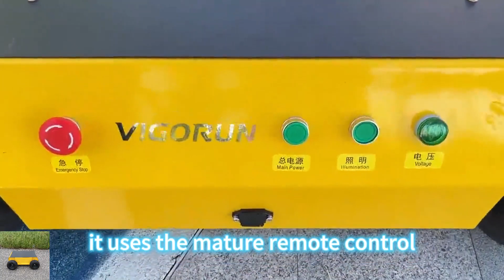Кастомизация DIY Беспроводное радиоуправление Дистанционное управление Робот-танк из Китая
Кастомизация DIY беспроводное радиоуправление пульт дистанционного управления робот-танк купить онлайн-покупки из Китая

Vigorun Tech — компания, которая специализируется на исследованиях и разработках беспилотных транспортных средств с дистанционным управлением и автопилотом. Имея прочную промышленную базу и хорошо развитую машиностроительную промышленность, мы имеем хорошие возможности для поставки высококачественной и инновационной продукции в этой области.

Продукт основан на хорошо зарекомендовавшей себя газонокосилке с дистанционным управлением, что делает его экономичным вариантом шасси. В нем используется проверенный контроллер шагающего двигателя, известный своей чувствительностью и быстрой скоростью отклика. Встроенный интеллектуальный чип может интеллектуально определять условия тока и нагрева, обеспечивая стабильную работу в течение всего года. Функция медленного старта обеспечивает плавную работу без резких толчков при ускорении или замедлении.

База робота с дистанционным управлением оснащена концентратором расширения функций, который упрощает управление и расширение дополнительных функций. С помощью этого концентратора вы можете легко управлять четырьмя дополнительными каналами, обеспечивая плавную интеграцию пользовательских функций без необходимости обширных знаний в области дистанционного управления.

Модель: РРБ300/РТК300
Скорость ходьбы: 0-6 км/ч; 0-4 км/ч
Рабочая температура: -20~55°
Дальность дистанционного управления: 200 м

Шагающий мотор
Тип двигателя: Щеточная электрическая тяга
Напряжение/Мощность: 24 В/350 Вт; 24 В/400 Вт
Коэффициент уменьшения: 23,2:1; 40:1
Скорость вращения: 75 об/мин/75 об/мин
Выходной крутящий момент: 55 Нм/37 Нм

Колесо: вакуумная шина 15X6.00-6.
Батарея: 24 В 20 Ач

Ведущее колесо с резиновой гусеницей
Ширина: 150 мм Шаг: 60 мм
Шаг: 60 мм. Номер зуба: 11.
Ссылки: 32

Канал дистанционного управления: 7
Расширенный управляемый канал: 4

Максимальная полезная нагрузка: 300 кг Максимальная полезная нагрузка: 300 кг
Колесная база: 810 мм. Платформа: 695*595*175 мм.
Колея: 890 мм
Накладная панель: 990*625 мм

Размер машины: 1070*1035*430 мм/960*930*580 мм
Вес машины: 98 кг/120 кг

Размер упаковки: 1150*1120*600 мм/1030*1000*750 мм
Общий вес: 130 кг/152 кг

Модель: RCATT660
Размер автомобиля: 1950*1500*800 мм
Размер кровати: 1750*810*400 мм
Максимальная полезная нагрузка: 660 кг
Батарея: 48 В/20 А
Шагающий двигатель: 2 шт.
Мощность двигателя: бесщеточный 1200 Вт
Максимальная скорость ходьбы: 5 ~ 7 км/ч
Максимальная степень подъема: 45 ~ 55 градусов
Шина: 500-12
Время выдержки: 7 часов
Общий вес: 280 кг

радиоуправляемый резиновый гусеничный транспорт Китай производитель завод поставщик оптовик лучшая цена на продажу
Прямые продажи с фабрики, низкая цена, настройка, беспроводное гусеничное шасси DIY, покупка в Интернете из Китая
гусеничный робот с дистанционным управлением, радиоуправляемое шасси танка, Китай производитель, завод-поставщик, оптовик, лучшая цена на продажу
Прямые продажи с фабрики, низкая цена, настройка DIY RC, шасси с резиновыми гусеницами купить онлайн-покупки из Китая